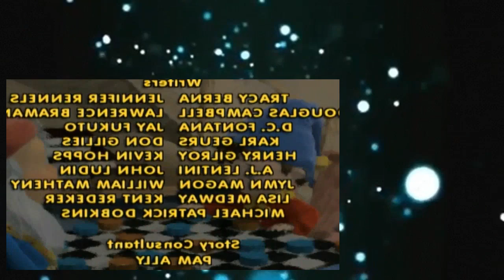Make Way For Noddy Noddy's Car Trouble